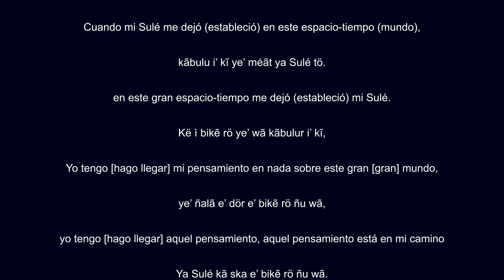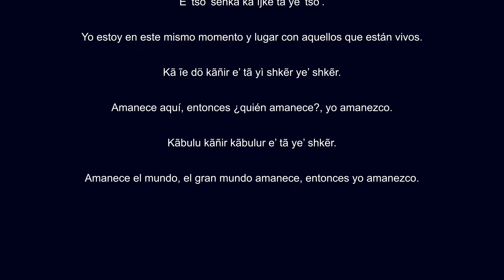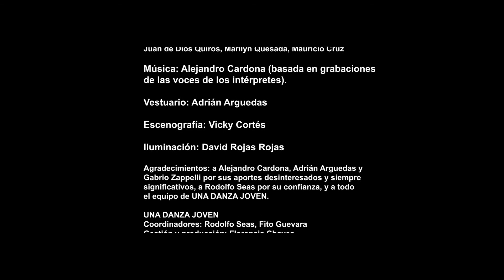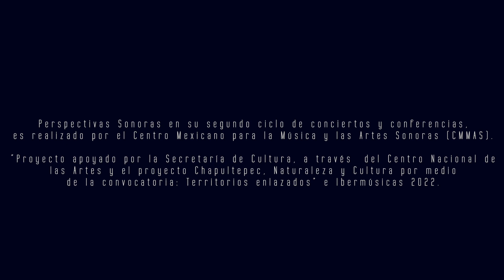Perspectivas Sonoras 2022: Voces reimaginadas curado por Alejandro Cardona (Costa Rica)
Alejandro Cardona, compositor y guitarrista costarricense, es catedrático de la Escuela de Música, Universidad Nacional de Costa Rica. Junto a su composición de música contemporánea acústica, ha desarrollado trabajos audiovisuales, multimediales, de diseño sonoro y composición para danza y teatro, así como obra en el ámbito de la música electroacústica y diversos géneros de música “popular”. Es el autor de 4 libros: dos en el campo téorico (lectura rítmica basada en principios rítmicos afroamericanos, y principios de la armonía tonal funcional); uno de análisis de música latinoamericana; y una autoetnografía con una reflexión en torno a la composición musical. Ha participado activamente en foros y festivales a nivel internacional. Su música ha sido ejecutada y grabada en Latinoamérica, Norteamérica y Europa. Entre sus últimos proyectos están un disco de su música para piano con Carolina Ramírez, la grabación de un disco monográfico con el Ónix Ensamble, y un encargo para la Filarmónica de Los Ángeles.

Descripción del concierto:
"Voces reimaginadas" presenta cuatro obras compuestas por tres creadores de Costa Rica: Alejandro Cardona, Byron Latouche y Pablo Santiago Chin. Todas las obras tienen en común que incorporan, como uno de los elementos centrales, la voz humana, así como el uso de diversas posibilidades expresivas de la electroacústica, incluyendo el tratamiento del material vocal. Se trata de obras estrenadas en diferentes momentos y lugares. Sólo la obra de Byron Latouche constituye un estreno mundial.

Programa
Byron Latouche – Mika ye meat – Acusmática
Alejandro Cardona  – Palenque (toques cimarrones) para multipercusionista, ensamble de cámara y electrónica
Pablo Santiago Chin – Si Chavela met Matta II, para voz femenina, piano, percusión y electrónica
Vicky Cortés/Alejandro Cardona – Loop – Video danza